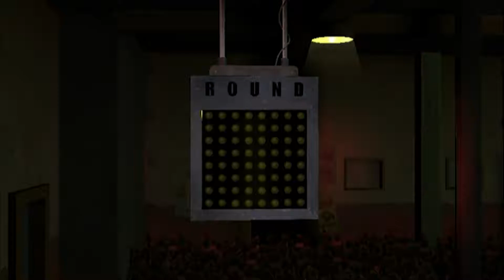Punch-Out!! Boss # 2: Von Kaiser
The 2nd fight in Punch-Out's minor circuit. I did try to record the original Mike Tyson's Punch-Out on the NES but, since that game is basically impossible to beat, you probably won't be seeing it.